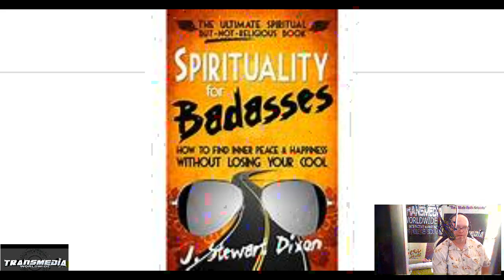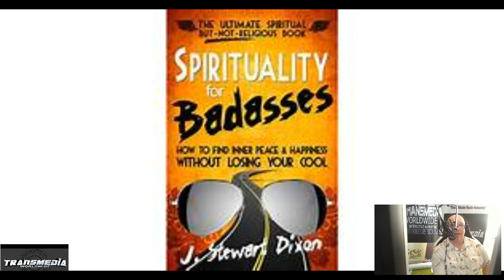New hot seller Amazon book- SPIRITUALITY FOR BADASSES by Jeff Dixon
About Author J. Stewart Dixon
His new book Spirituality for Badasses blossomed out J. Stewart’s life as a spiritual seeker, finder and
coach/teacher. He teaches based on his direct experience, twenty-nine years of interaction with
numerous nonduality-advaita-zen-unorthodox teachers, his ongoing education / certification in modern
mindfulness and a degree in communications / engineering from Syracuse University in Syracuse, NY. He
makes his home in Virginia.
Spirituality for Badasses
Release Date: January 21, 2021
Publisher: PIE Publishing / Awakening Resource Center, LLC;
Soft Cover: ISBN: 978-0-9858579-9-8; 329 pages; $15.99; E-Book, $5.99